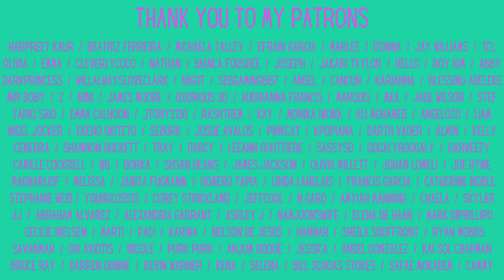Stray Kids: "Mountains" Reaction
We have another MV from Stray Kids album "ATE". This time it's "Mountains"

Feltham
TW13 9GP
UK